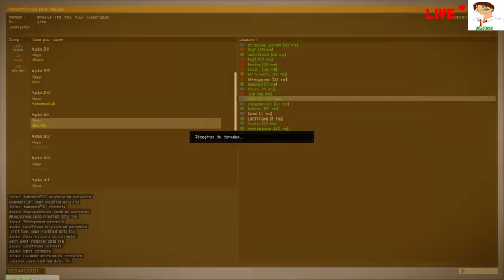Rediff' du 19/10/14 sur King of the Hill - Arma 3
Rediff du 19/10/14 sur Arma 3 King Of The Hill

Streamé et présenté par Rix2705